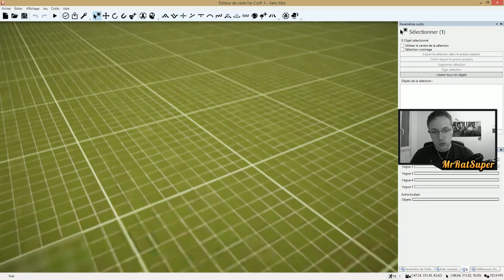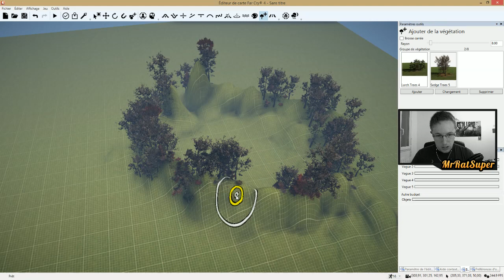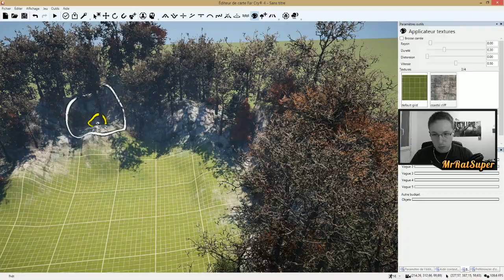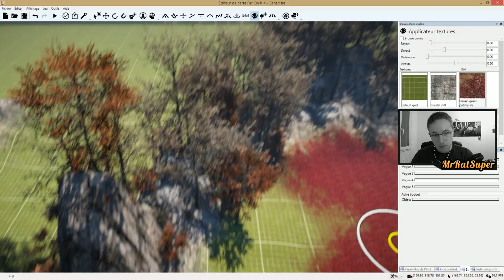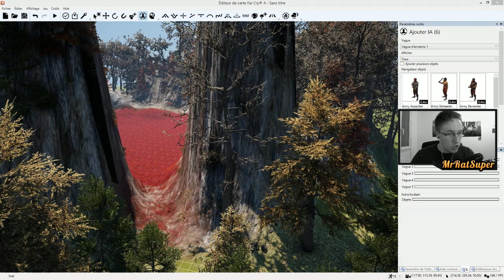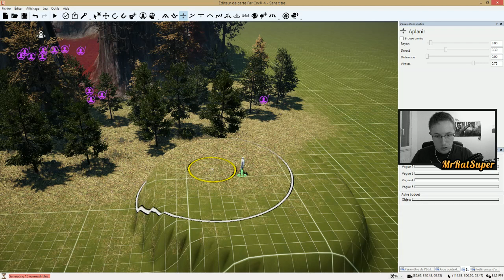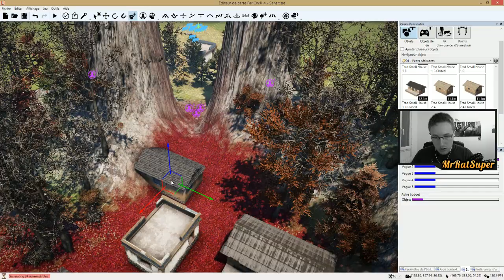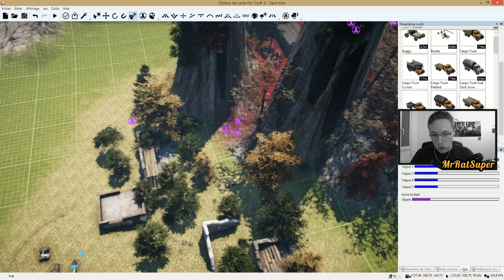LE COL DU VENT PIRE ! | Far Cry 4 Map Editor #01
Pouf Pouf ! Far cry 4 refuse toujours de se lancer, donc j'ai décidé de créer mon propre jeu Far Cry 4 ! En avant !

C'est un début juste histoire de vous présenter ce logiciel qui est mis a notre disposition directement depuis Uplay.

► Info :

• TeamSpeak : ts38.nitrado.net:15300

► Ma Config PC :

•Processeur : i7-4790K (4.00 GHz)
•Carte graphique : GTX 980 OC, 4 Go
•Carte mère : Asus MAXIMUS-VII
•Boitier : NZXT Phantom Blanc USB 3.0
•Ventirad : Cooler Master V8 GTS
•Souris : Logitech G402
•Tapis de Souris : Logitech G240
•Carte d'acquisition C985